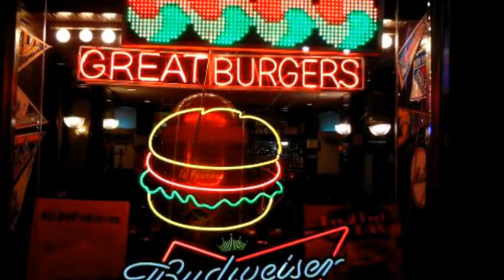MACY'S FIREWORKS 2013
FREE MUSIC.MUSIC4YOURVIDS.CO.UK